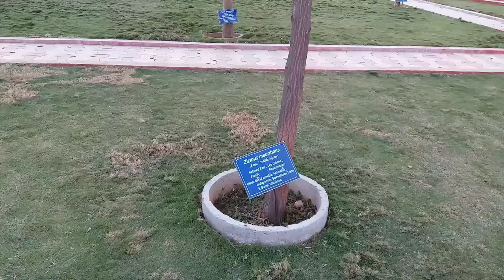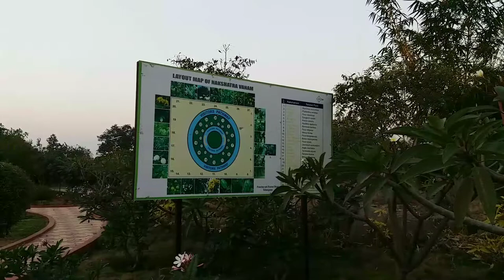Panchavati park Kotwalguda Shamshabad natural